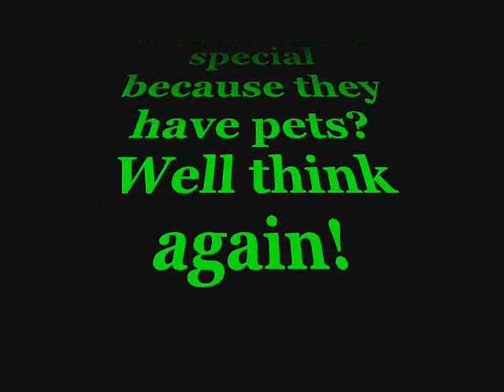I Love my Brick!!!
This is to all the people who are tired of waiting for their copy of the sims 2 pets. lol...i had a very boring weekiend.and this is the result! Lol